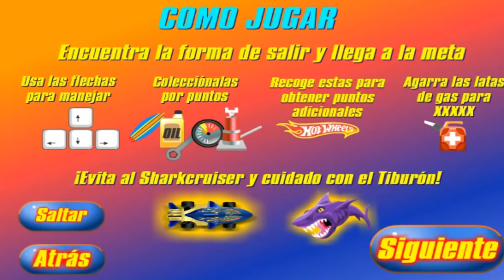Juego de Autos 113: Hot Wheels Sharkbite Bay Adventure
Hot Wheels Sharkbite Bay Adventure
Find your way out and reach the finish line in one piece, if you can.
AVENTURA BAHÍA SHARKBITE
Encuentra la salida y llega a la meta en una sola pieza...si es que puedes.